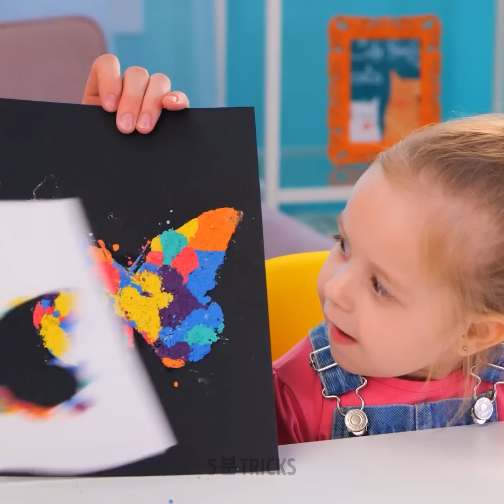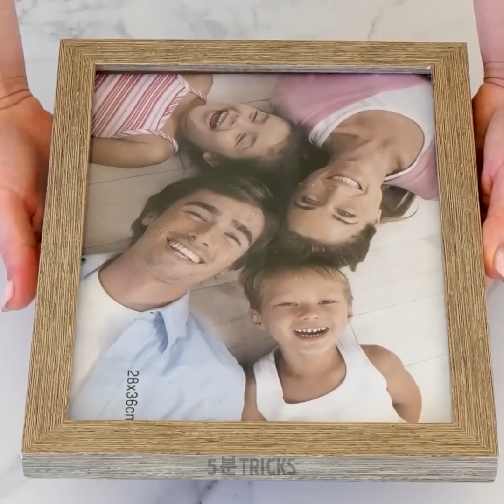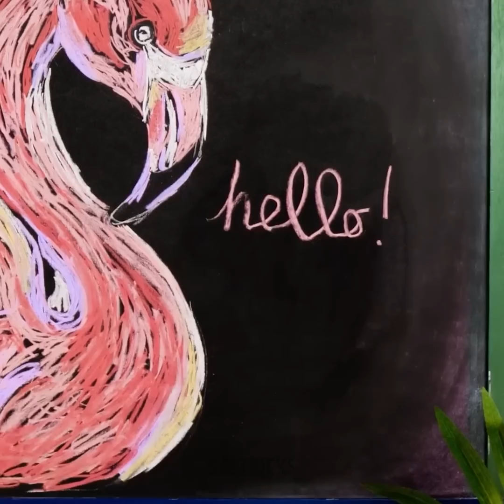창의력을 강화할 놀라운 아트 아이디어와 그림 팁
여러분!
그림 실력을 키우거나 아이들을 가르치고 싶나요? 이 영상을 통해 쉽고 즐거운 아트 아이디어를 담았고 모든 나이대의 창의적인 사람들이라면 즐길 수 있어요. 만약 동물 그리는 법을 모르겠다면, 그래도 괜찮아요. 아주 쉽고 즐거운 방법으로 앵무새나 홍학, 악어, 노랑가오리 그리고 심지어 해마 그리는 법도 배울 수 있어요. 손바닥과 상상력을 도움 될 거예요. 영상을 계속 보면서 스텐실을 이용해 다양한 예술을 완성하세요. 버블랩을 이용해 색감을 더하고 예쁜 패턴을 완성할 수도 있어요. 예를 들어, 생선 비늘을 이용해서 그림을 그릴 수도 있어요.

타임스탬프:

00:35 귀여운 앵무새 그리기
05:07 가을 풍경
11:31 버블랩 사진
14:24 놀라운 선인장